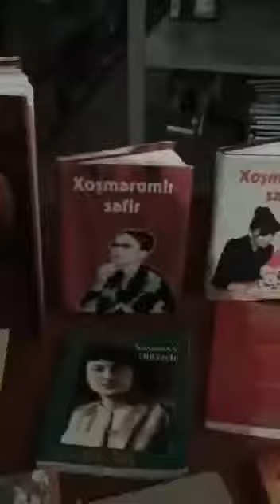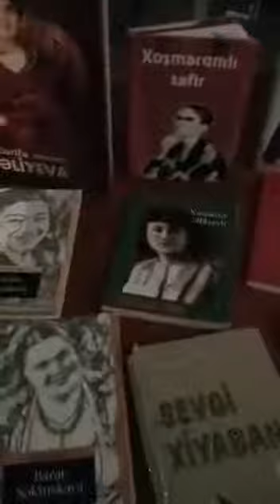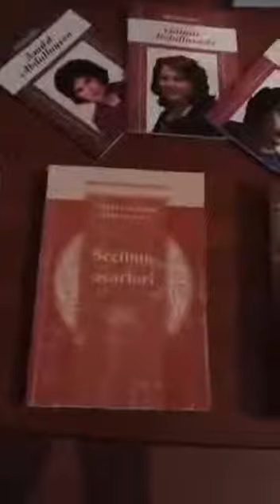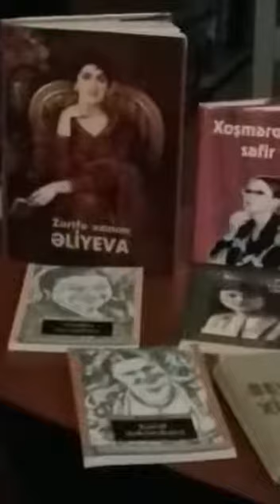Neftçala rayon Mərkəzi Kitabxananın Oxuculara xidmət şöbəsi.8 Mart Beynəlxalq Qadınlar günü.